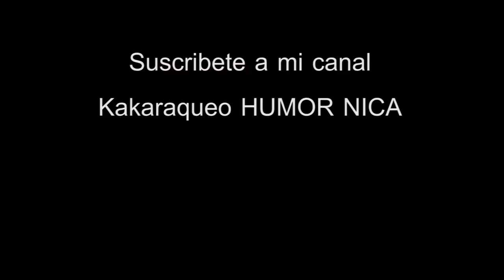LOS TRAGOS CHISTE DE AMIGOS